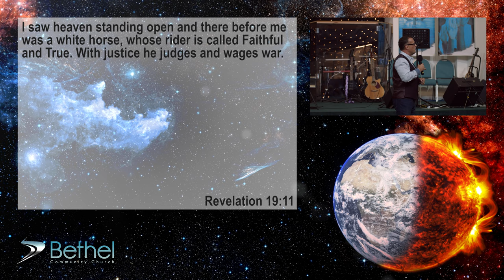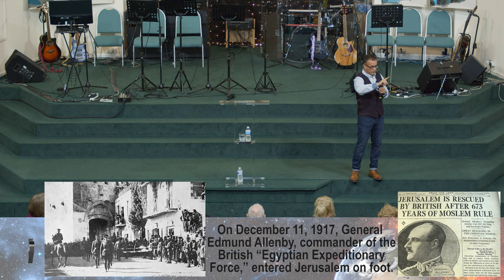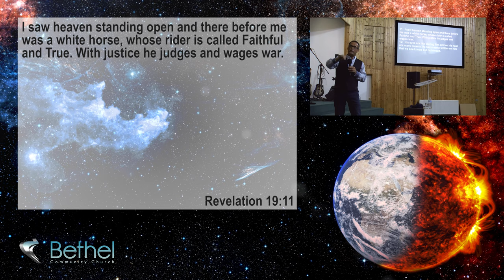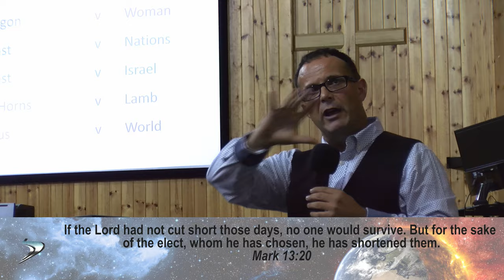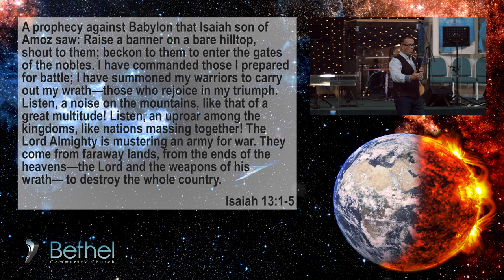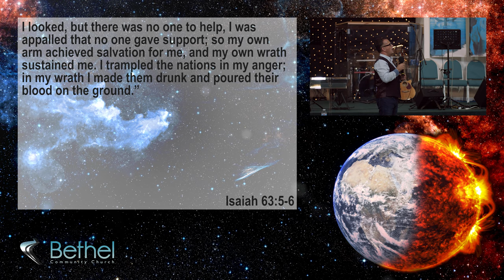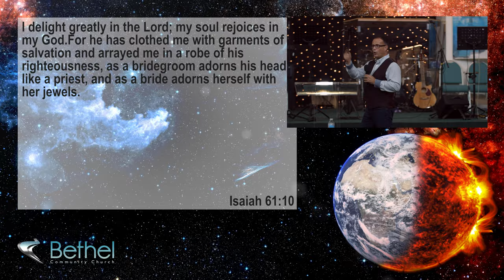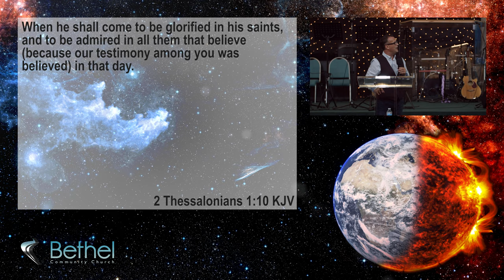Revelation Bible Study Part 28 (The Return, Chapter 19)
Part 28 of Pastor Dave's teaching on the book of Revelation. In this teaching session we look at the Return of Jesus Christ! Hallelujah!!